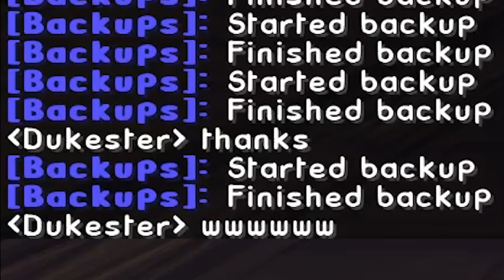I Played TEKKIT In 2023!!! | Minecraft Modded 1.12.2 Survival Let's Play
You are watching: I Played TEKKIT In 2023!!! | Minecraft Modded 1.12.2 Survival Let's Play
In today's episode of Minecraft Tekkit 2, we start a new world in hopes of creating the greatest factory ever known! ... and reminesce on the horrors of Equivalent Exchange 2.

Minecraft info:

Minecraft is a sandbox style video game created by Markus Persson.
"Minecraft is a game about placing blocks and going on adventures. Explore randomly generated worlds and build amazing things from the simplest of homes to the grandest of castles. Play in Creative Mode with unlimited resources or mine deep in Survival Mode, crafting weapons and armor to fend off dangerous mobs. Do all this alone or with friends."

Youtube Banner by Meadowlight
Intro by DragonFrostx2
Intro Track Name: Frigga - Do You Really Want To Be In Love? (Instrumental Version)
Outro Track Name: Tellsonic - Bust a Move (Instrumental Version)